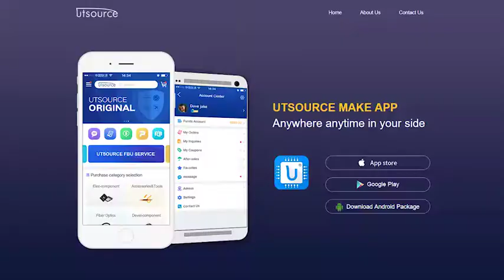DK-470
Brand:KEC
Package / Case:ZIP10